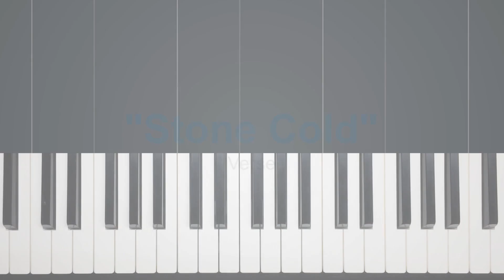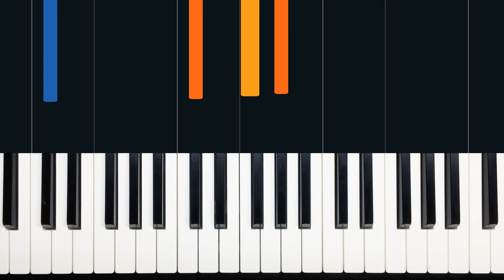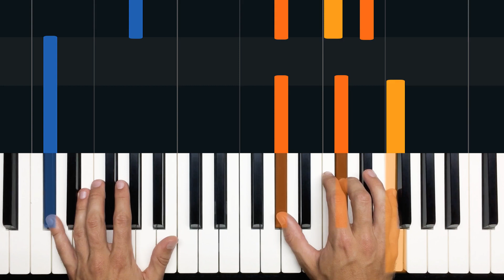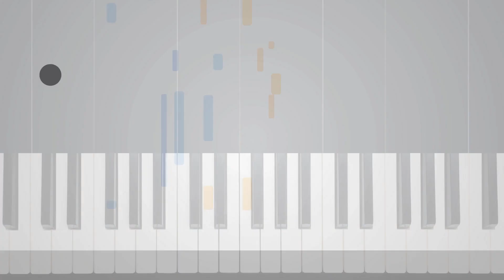How to Play "Stone Cold" by Demi Lovato | HDpiano (Part 1) Piano Tutorial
In this piano tutorial we'll learn how to play "Stone Cold" by Demi Lovato!

0:00 - Welcome!
0:21 - Demonstration
2:05 - Verse chords
2:40 - Measures 1-4
4:01 - Measures 5-8
4:52 - Measures 9-16
6;13 - Measures 17-24
7:01 - Play through